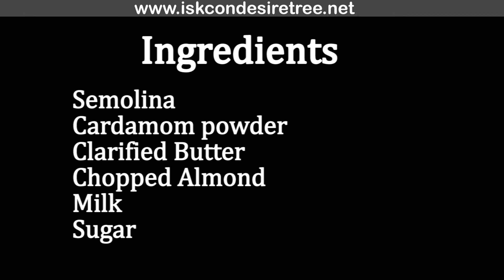Recipe - Semolina Halwa (हिंदी)